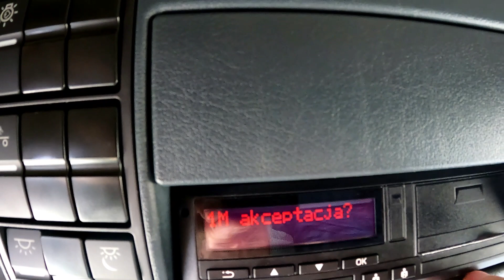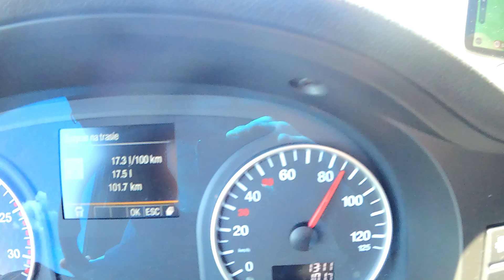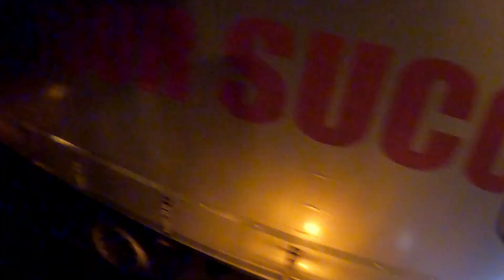#51 /1 Załadunek w Geodis - Pietrzykowice